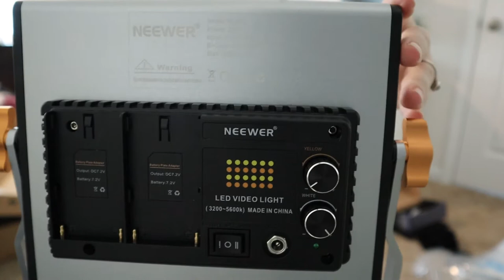YouTube Equipment Unboxing//Canon M50 EOS//Cleaning Channel//Product Testing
Hello Everyone,
Today I am unboxing my new YouTube equipment and testing the products out! I did buy the canon M50 EOS and a few other things for my cleaning channel. I hope you all will watch the whole way through and that you got the answers you needed when clicking on this video! I appreciate you all so much and cant wait to see you in my next video! Make sure you are subscribe for all the cleaning and organizing ideas and motivation for all of us struggling to keep our homes clean while dealing with normal life like working, college, and parenthood! I don't want you to miss any new content coming soon to my channel. Love yall so much!

Links:
Canon EOS M50
Canon bundle deal